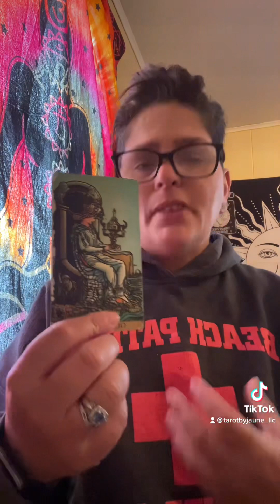December 17, 2022